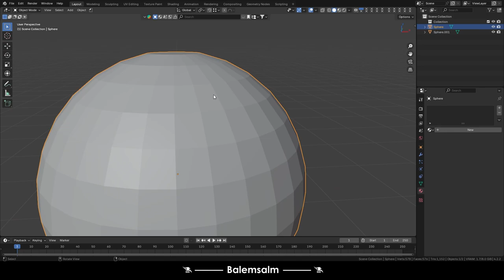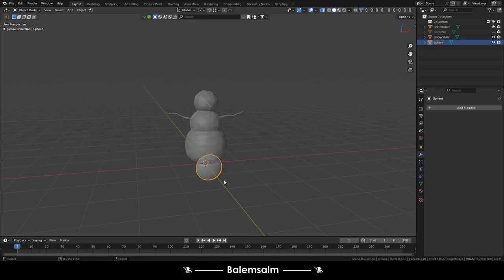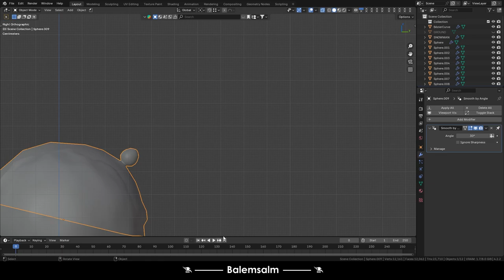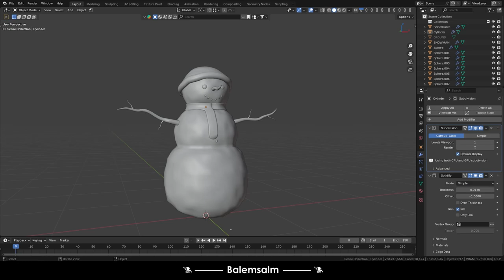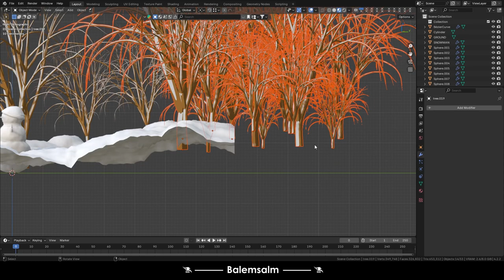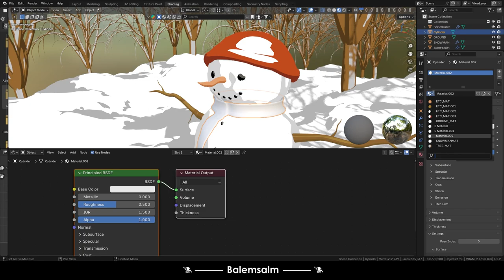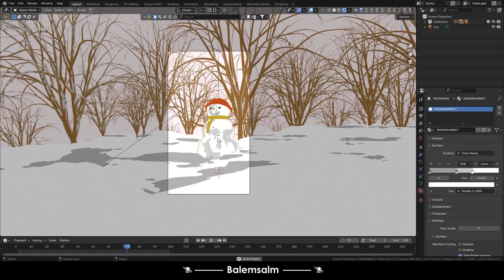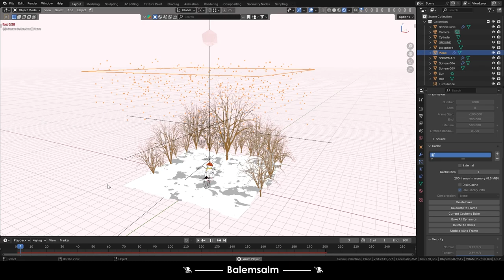SNOWMAN ONE PART BLENDER 3D BALEMSALM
TR- Merhaba bu videoda blender programında, "Kardan Adam" tasarımı ve animasyonu yaptım.
EN- Hello, in this video, I made “Snowman” design and animation in the blender program.
MUSICS:
Jingle Bells (Jazz) - E's Jammy Jams
PARTS:
00:00 INTRO
00:02 MODELING SNOWMAN
04:33 CURVES & NOSE
08:32 BUTTONS, MOUTH AND EYES
15:01 BERET MODELING
21:18 SCARF MODELING
26:42 GROUND MODELING
29:07 TREE MODELING
30:03 TREE MATERIAL
31:43 CREATING MATERIALS
40:37 MAKING SNOWFALL
48:10 MAKING 2D LINES
53:59 MINOR CORRECTIONS
55:29 OUTRO